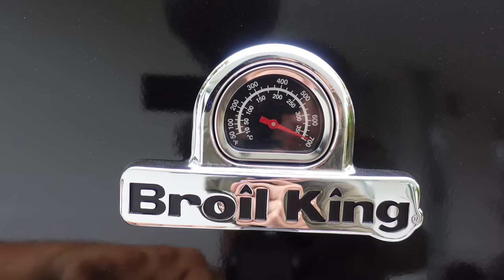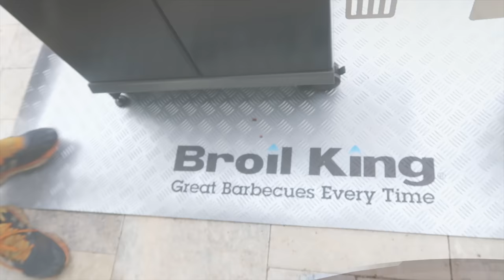NEUER GRILL ! SO STARTEST DU RICHTIG ! EINBRENNEN UND CO erklärt! --- Joshinator feat - Klaus grillt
Hier zeige ich Euch einen Grill von Broil King.  Auf diesem Grill könnt ihr sehr einfach und lecker selber grillen.  Was ich leckeres grille und was ich dafür benötige zeige ich euch in diesem Video. Viel Spaß :)

Kanal von:  @Joshinator

Viel Spaß ! 😃😃😃😃😃😃😃😃😃😃😃😃😃😃😃